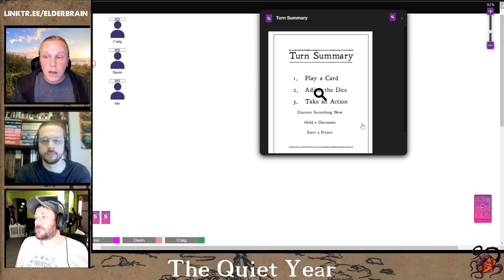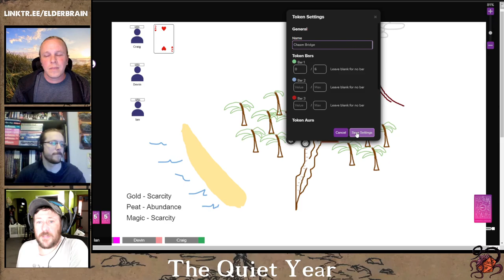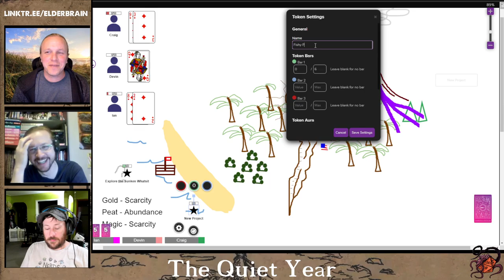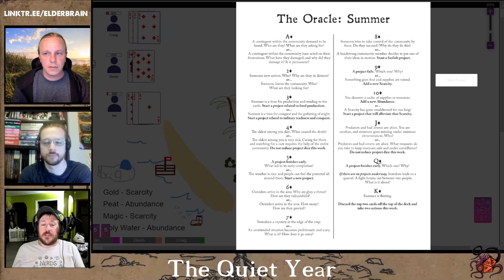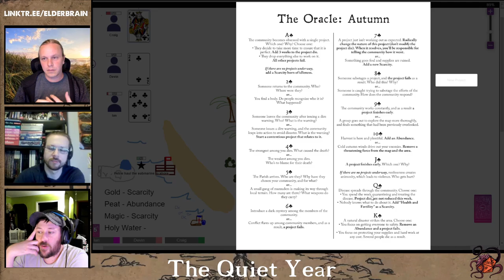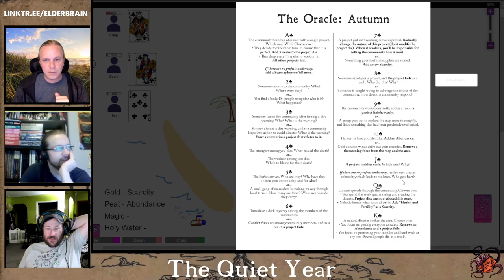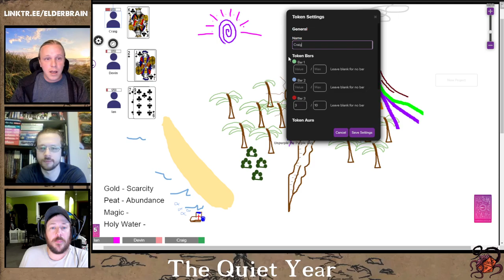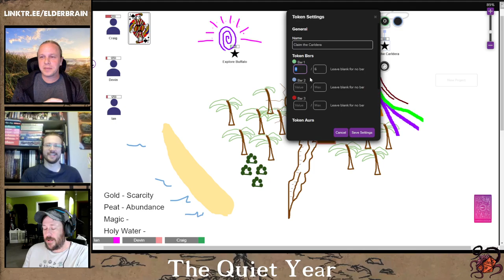The Quiet Year: Round 3 - Ian, Devin, & Craig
Join us as we play another round of The Quiet Year. This time with Craig! What kind of wild ancient tale of Udorra is going to unfold this time?